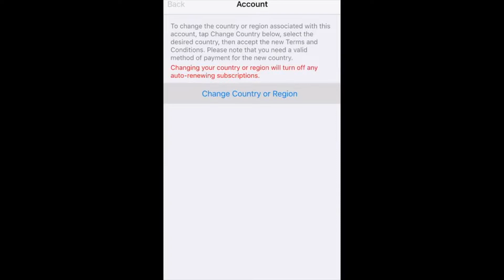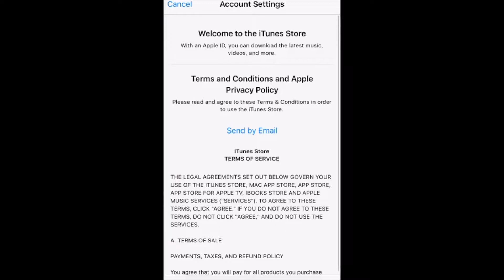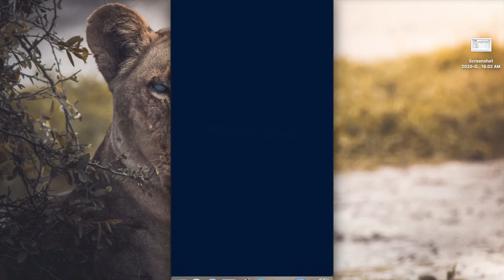How to Play Pubg Mobile In India | EASLIY | AFTER BAN | Play Pubg Mobile After Banned in India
So guys in this video I have told you that how are you can easily play PUBG MOBILE after it has been banned in India so if you have any query you can post it in comment section or you can message me on my social media accounts links are mentioned below
Robby Tv.